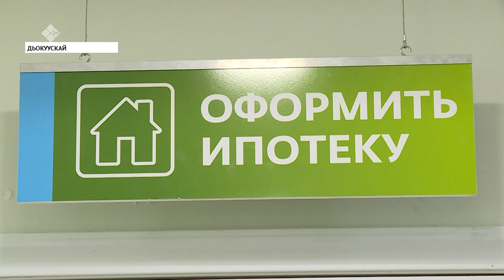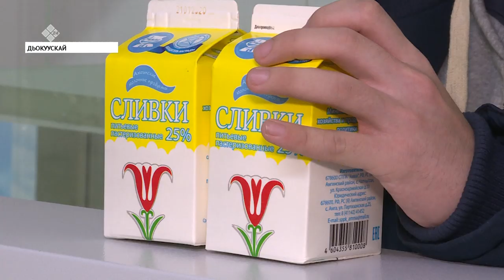«Саха сирэ» информационнай биэрии. Тохсунньу 23 күнэ, 13:30 ч